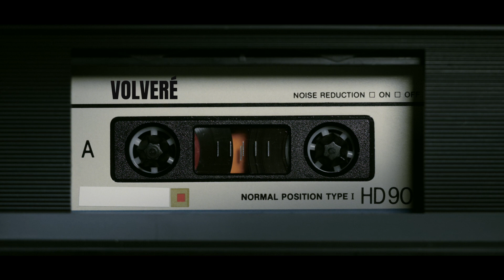Pascual González regresa gracias a la inteligencia artificial